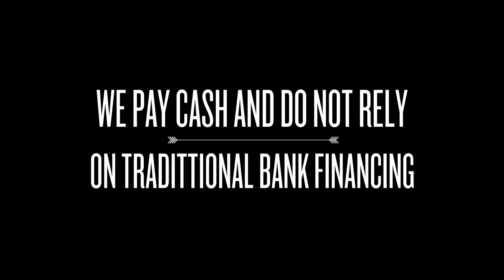Sell my house fast in Castleford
Give us a call on 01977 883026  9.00am – 9.00pm

Would you like to Sell Your Castleford Property Fast? Are you fed up of over promises, waiting for the phone to ring. Selling your house or commercial property with estate agents may take longer than the time frame you have.

If you require a cash buyer who can move quickly, you have come to the right place.
House bought in any condition in Castleford

Your house may need minor or major work – We buy houses that are unmortgageable  or of none standard construction. Whatever the reason or problem we can help you, taking away the stress giving you peace of mind.
Personal Service

We guarantee to give you a personal service listening to your needs to give you the best possible and ethical outcome for you and your family. Our discreet and professional approach means that no one will know you have sold your house.

Sell House in Castleford in 7 days